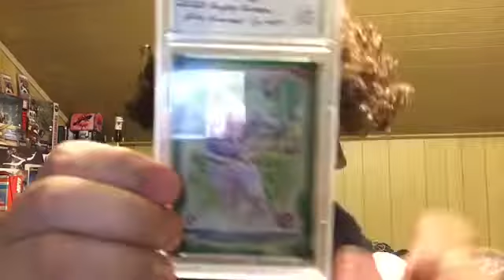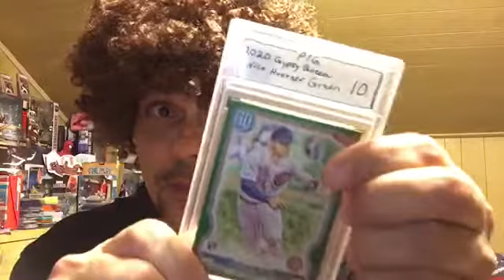My first P.I.G Submission Results. Love my new Slab thank you Pigpino.